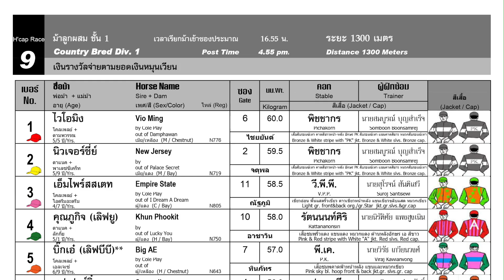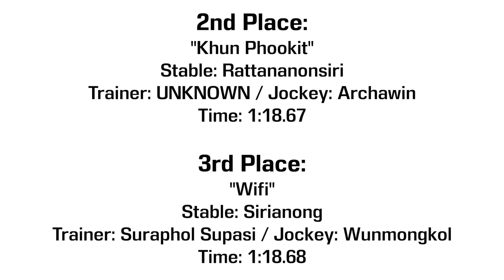LOUISIANA wins! - 26/11/2023 - Race 9 - Division 1